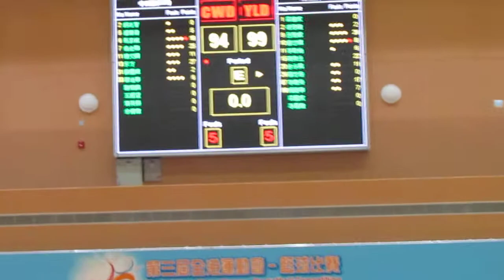元朗vs中西區(2011港運會男子籃球季軍戰)片段126之加時(16)完塲